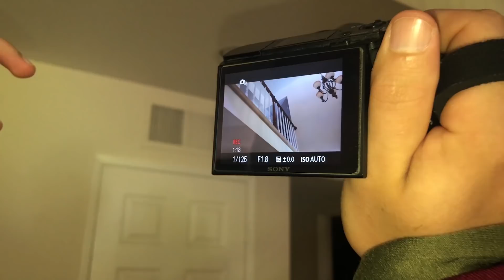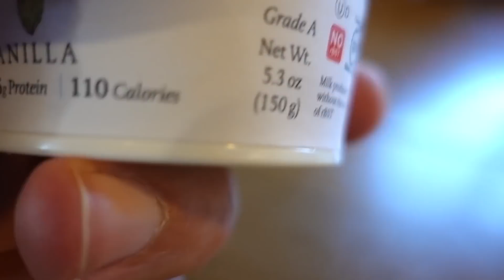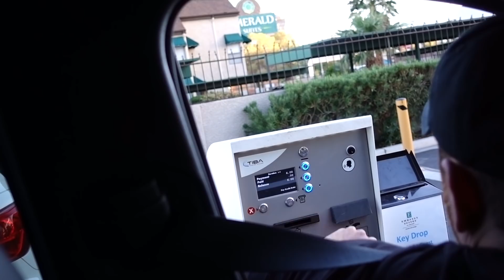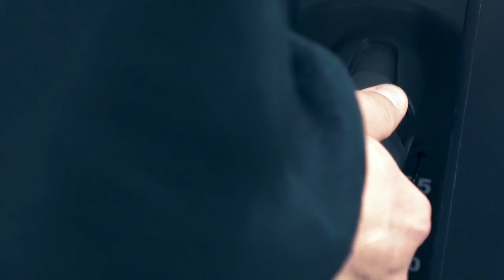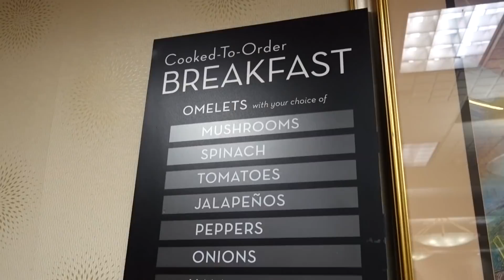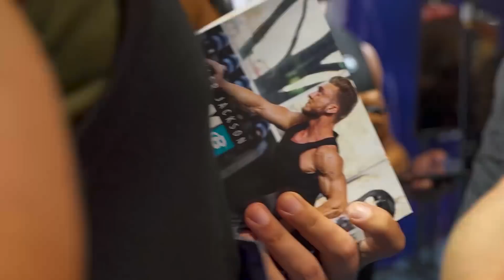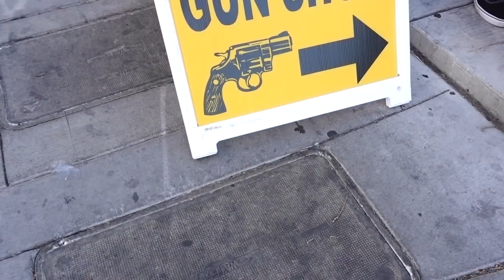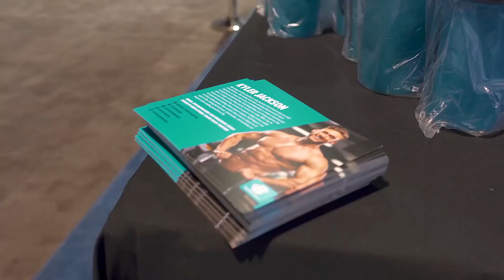2018 Olympia Weekend | Bodybuilding.com Booth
➢ 2018 Bodybuilding.com Spokesmodel

➢ Macros + Nutritional Programming
➢ Training Programs

➢ 25 y/o | 6'0" | 205lbs
➢ Founder of DedFit Apparel
➢ Certified Personal Trainer and Online Coach
➢ NPC Classic Physique Competitor
➢ Super League Athlete

➢ Shipping Address:

Kyler Jackson
DedFit Apparel